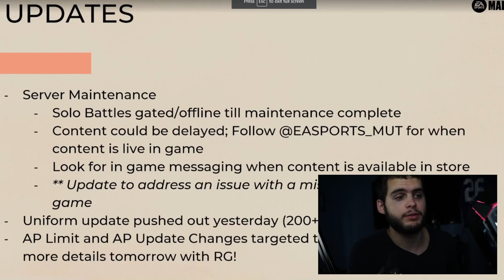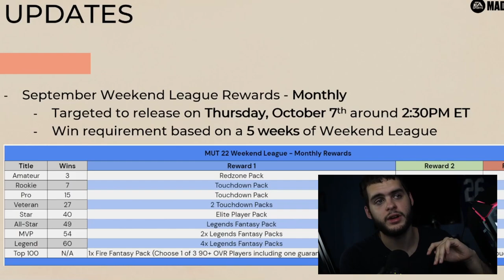FREE 90 OVR EZEKIEL ELLIOTT! AP LIMIT UPDATE! NEW GRIDIRON FORGE SOLOS! TOTW WEEK 3! | MADDEN 22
FREE 90 OVR EZEKIEL ELLIOTT! AP LIMIT UPDATE! NEW GRIDIRON FORGE SOLOS! TOTW WEEK 3! | MADDEN 22FREE 90 OVR EZEKIEL ELLIOTT! AP LIMIT UPDATE! NEW GRIDIRON FORGE SOLOS! TOTW WEEK 3! | MADDEN 22